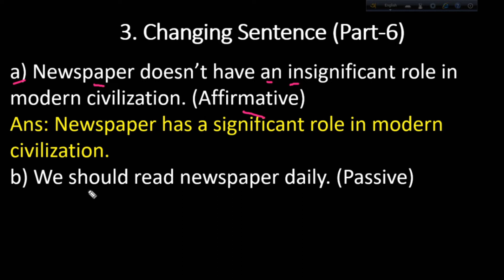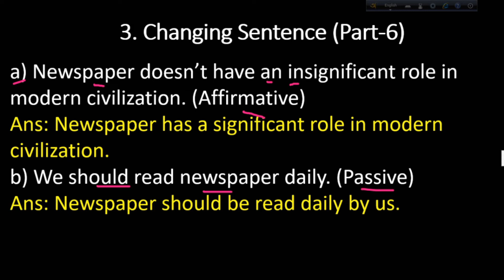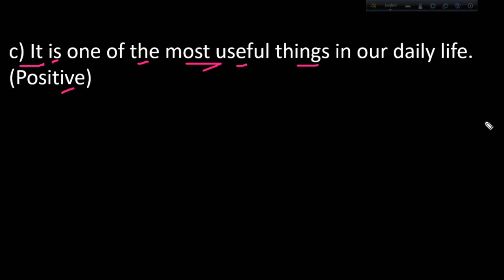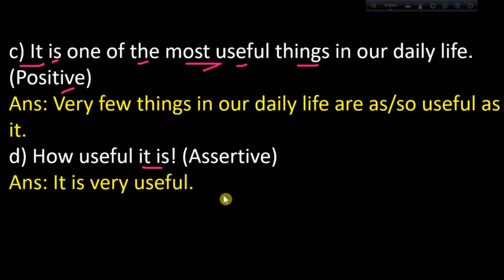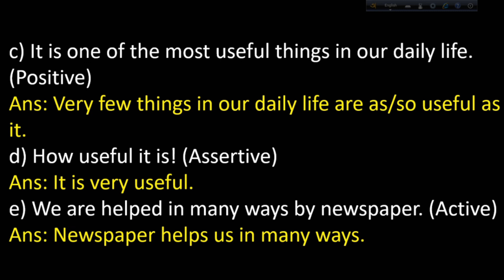SSC-2022 changing sentence part-6 | 10 minute class | Academic Education for 10 and 9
SSC-2022 changing sentence part-6 is here. 9-10 transformation part-6 is also here. @10msmain
"10 minute class" is an educational channel. This channel is only for academic Education purpose. Specially math and English for the students of class 9 and 10. SSC candidates of Bangladesh will be highly benefited by watching the contents of this channel. I have started making You Tube videos which will engage the students gaining knowledge. This content is made according to short syllabus for SSC-2022.
credit
OBS Studio
Audacity
Filmora9